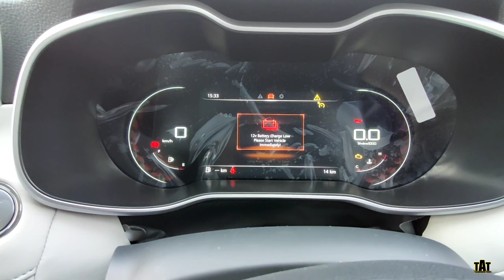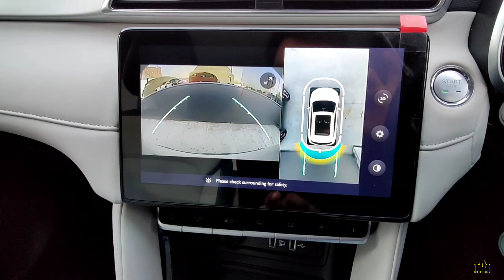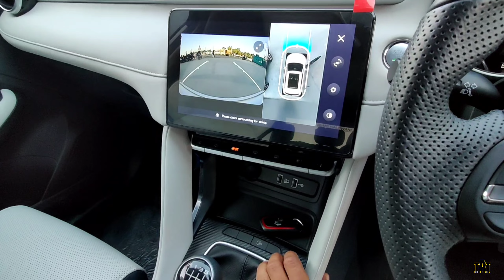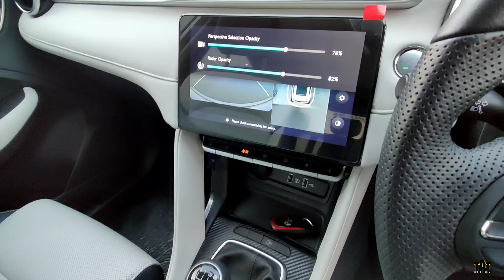Luxury से भरपूर MG Astor Sharp EX 14.56 लाख|2023 MG Astor Sharp EX Review features|MG Astor Base